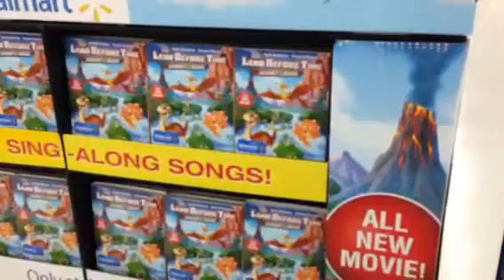Sakura and Haru go shopping part 2